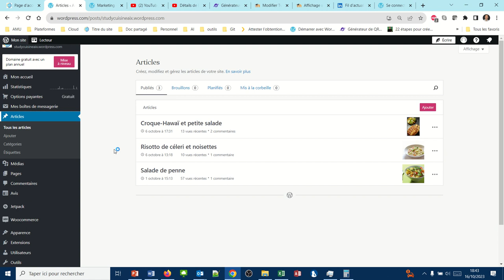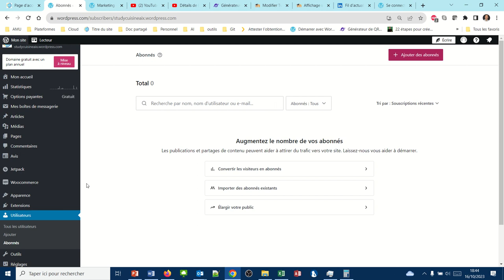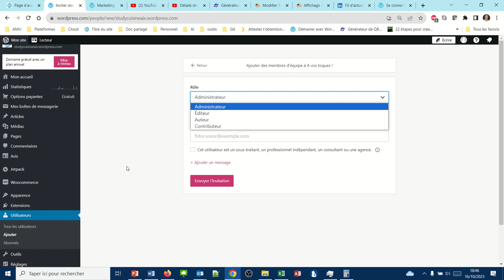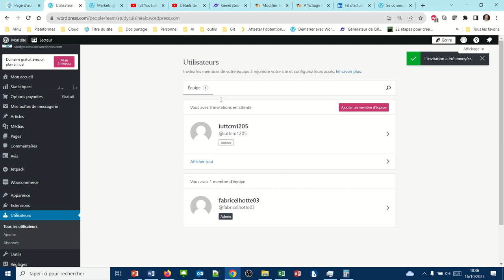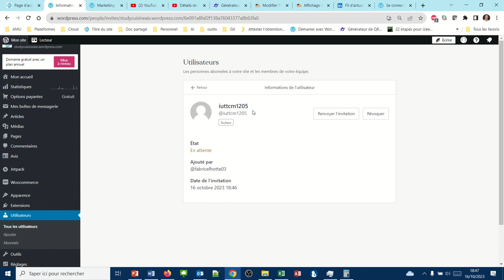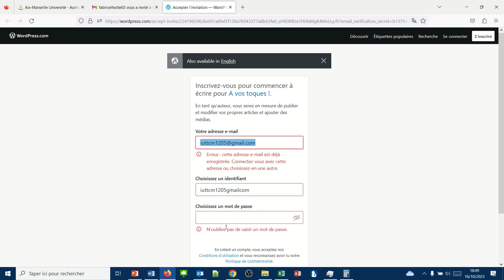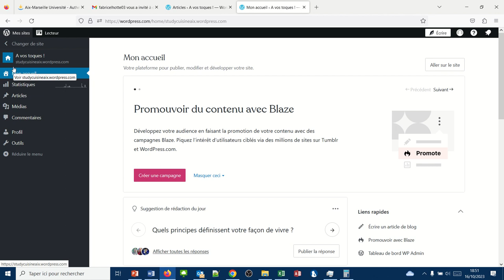Les utilisateurs sous WordPress com (WPcom054)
Quels sont les différents utilisateurs de WordPress.com ?
Comment créer de nouveaux utilisateurs ? de l'invitation à l'acceptation
Qu'est-ce qu'un abonné ?